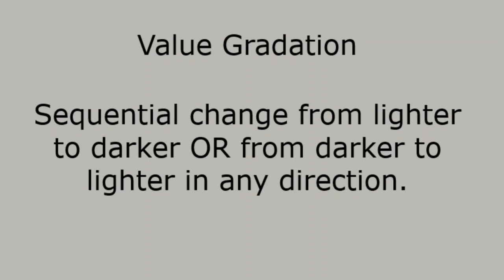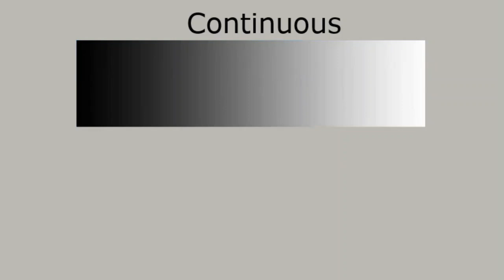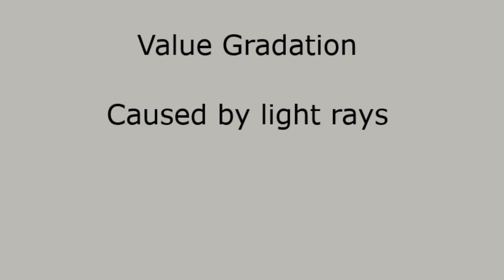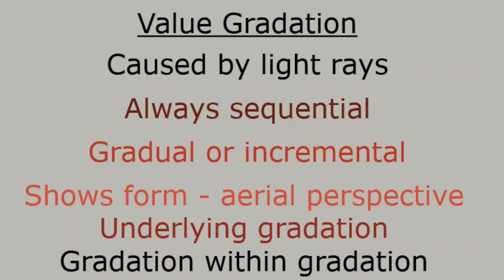Value Gradation Livestream - edited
We cleaned up (somewhat) the Third Sunday Livestream chat from July 18, 2021 and have the edited version here.  While the echo delay is still there it is not as prominent and is easier to understand.  Apologizes again for the confusion.  PRO TIP: Don't install your streaming software update before testing it on an actual livestream.